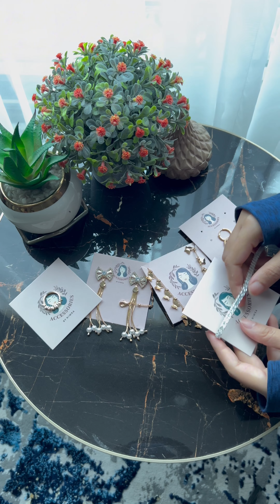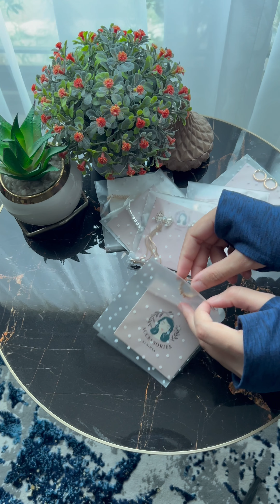Let's pack an order with me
Join me in this behind-the-scenes video as I pack orders for my jewelry brand, Precia! You'll get a sneak peek into our packaging process and see how we ensure every piece is carefully prepared for our lovely customers. Whether you're a fan of jewelry or looking to start your own online business, this video is packed with tips and insights!

In this video, you'll see:

The packaging materials I use
Tips for making your packaging stand out
How I add a personal touch to each order